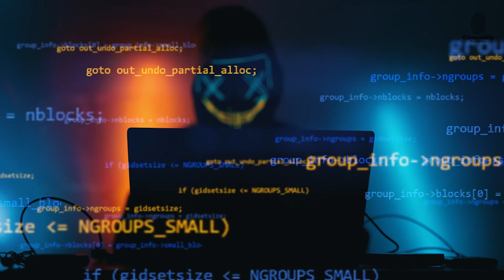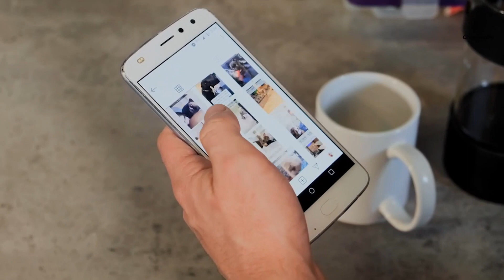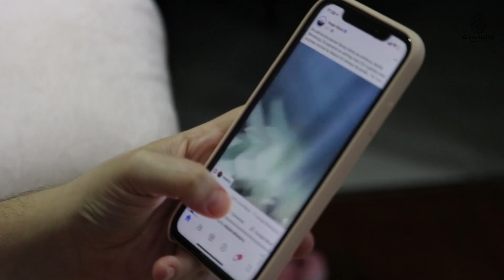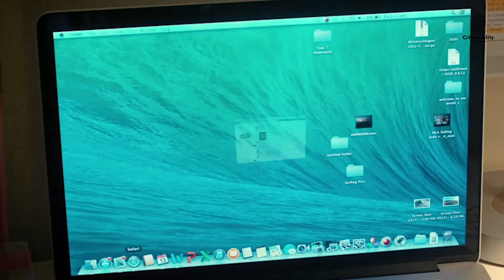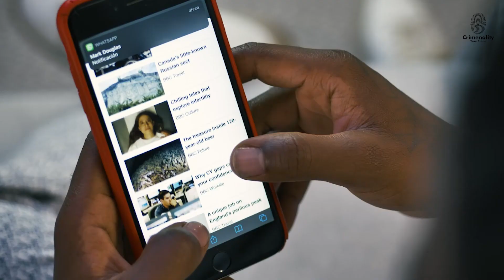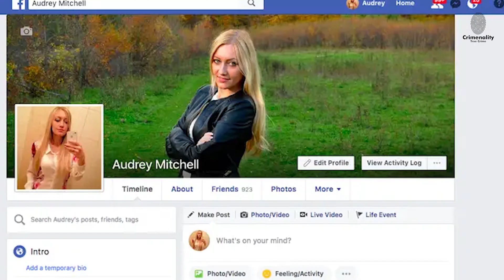The Dark Side of Social Media: When Online Life Turns Deadly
Welcome to our eye-opening journey into the ominous underbelly of social media. In this thought-provoking video, we delve deep into the chilling realities of how online life can take a deadly turn.

With captivating storytelling and compelling research, we shine a light on the hidden dangers lurking behind the screens. From cyberbullying and digital harassment to the alarming rise of online predators, we uncover the grim consequences that can result from our digital interactions.

Join us as we navigate through real-life cases, shocking anecdotes, and expert insights to raise awareness about the profound impact social media can have on our lives. We delve into the psychological toll it can take and explore the devastating effects it has had on individuals and communities.

By unraveling the dark side of social media, we aim to empower viewers to navigate these treacherous waters more safely. Learn crucial strategies to protect yourself, your loved ones, and your online presence from potential harm.

Don't miss this captivating exploration of the hidden perils that await us in the digital realm.